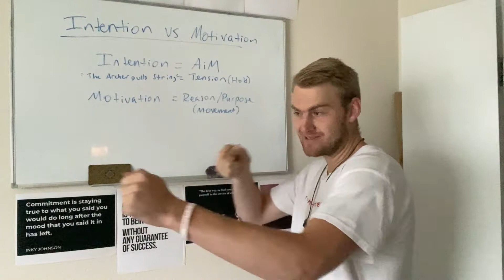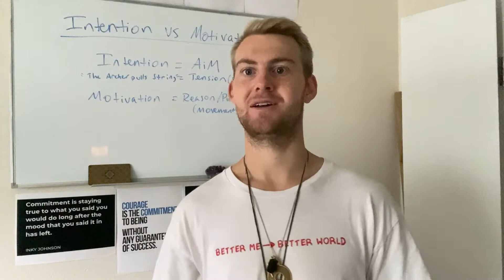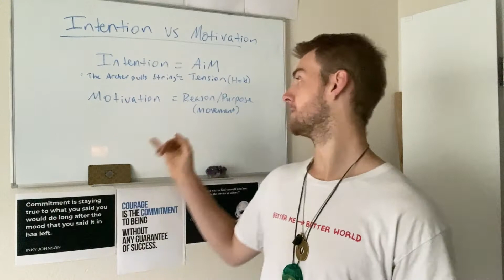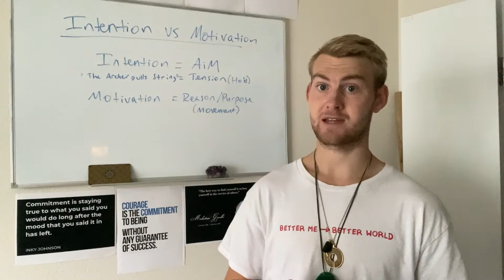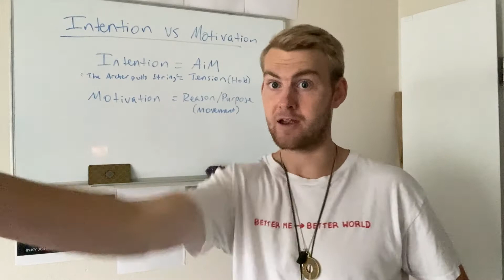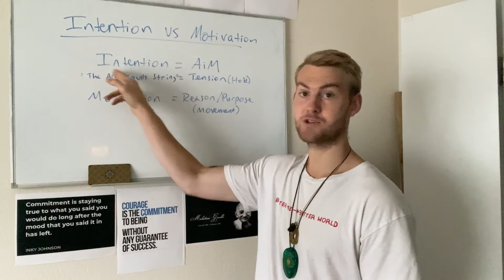HOW INTENTION AND MOTIVATION WORK TO CREATE YOUR DREAM LIFE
Do you know the difference between intention and motivation?

Intention = Our Aim

Motivation = Our Purpose

When we combine the two we now how the power to manifest our dream! :)

⚡️Click this link to set up a FREE 30-minute Dream Life Vision Session

“Let’s make the world a better place, one healthy body at a time”

👕Video Clothing: @iamclothing

🙏 My Morning Routine Supps:
Cymbiotika Glutathione

~Bio~
Tucker Newman began his journey into health and human optimization while playing college football. During that time he was constantly sick, inflamed, and getting injured. He hit rock bottom mentally and was constantly blaming the external for why his body ached so bad and why he was not able to accomplish his goals and live his dream. He was also watching his Dad struggle with his own health problems seeing him go in and out of the hospital with heart attacks, lung infections, stroke, seizures, Chron’s disease, just to name a few. Tucker decided to stop being a victim of his own health issues and become the hero of his story. Learning everything he could about health and well-being he quickly learned our modern medical system has many faults. It became obvious that to truly be healthy we need to go back to nature and rely on methods that have worked for thousands of years. While the modern medical system is amazing for its emergency medicine, chronic degenerative conditions are not something we cure but rather manage so it can be profited off of. Tucker is on a mission to help people create their dreams naturally and holistically.

Interestingly enough, while Tucker’s journey began as an exploration into the body, he came to the realization that the body is a reflection of our minds. This is why he spends so much time studying psychology and personal development.

Through this transformation Tucker made in college he was named 1st Team All-East Region, Recognized as one of the top 10 cornerbacks in the country his senior year, and never got sick or injured utilizing holistic training methods.

Tucker has a unique background which includes a NASM-CPT, CSCS, CHEK IMS 1, CHEK HLC 1. Some of his biggest influences are Paul Chek, Tony Robbins, Inky Johnson, Dr. Joe Dispenza, Ben Greenfield, Dr. Mark Hyman, and Tom Brady’s TB12 Method.

Tucker believes it is not enough to talk the talk but we must walk the walk. We must BE the change we want to see in the world. Eating organic foods, drinking clean water, sleeping, thinking positive, breath work, and moving our bodies in a balanced way allow us to better our selves and support the planet.

That is Tucker Newman's mission with Tucker Newman Coaching. To help make the world a better place by helping people become the best versions of themselves so they can authentically and sustainably live their dreams. By creating harmony within ourselves we naturally want to become better and support nature. Let’s continue this journey of growth together and continue to BE who we are meant to BE.